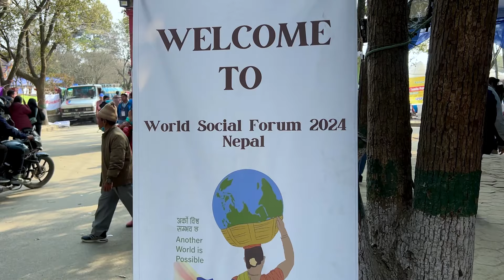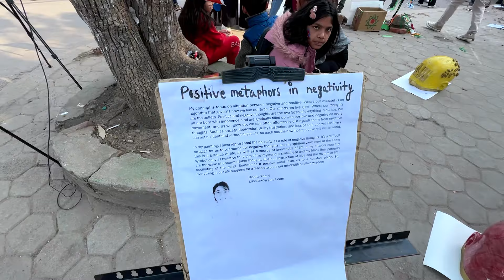Usko Haat ko Rang 😍 Jindagi Sargam 🥰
Namastey Mero Pyaro family yo vlog xae daily vlog ho, mailey socheko thiyena hai yo sabai huncha vanera yo din mah, aba jey jey vayo dekhauney sakdo prayas gareko chu asha cha hajur haru man parayera like and share gardinu huncha vanera :)